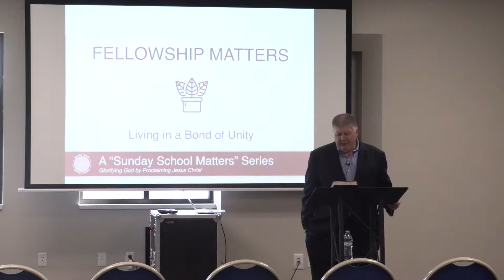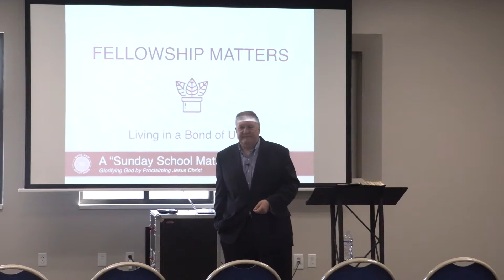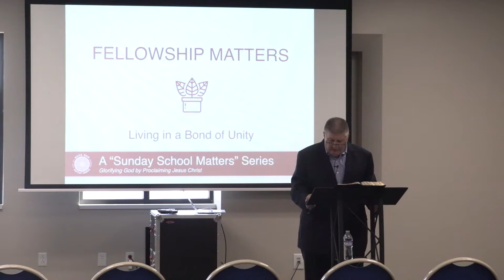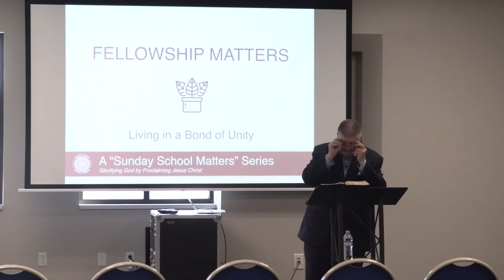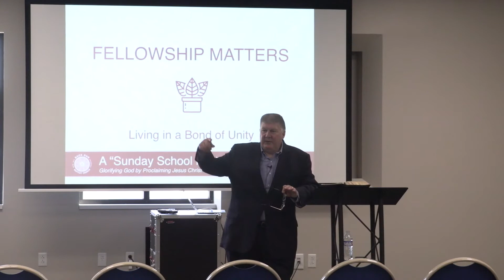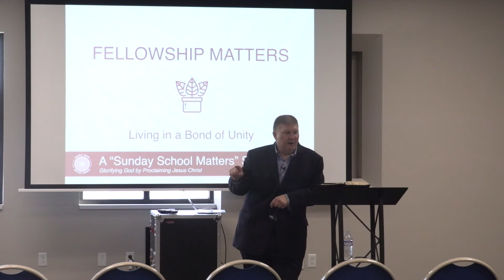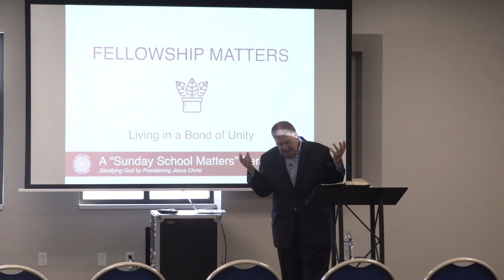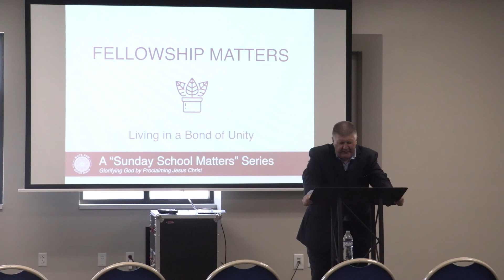Fellowship Matters | Dr. Wesley Noss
Dr  Wesley Noss | August 5 2018